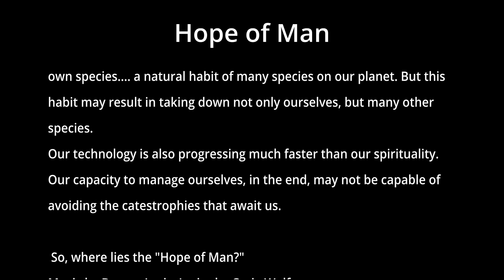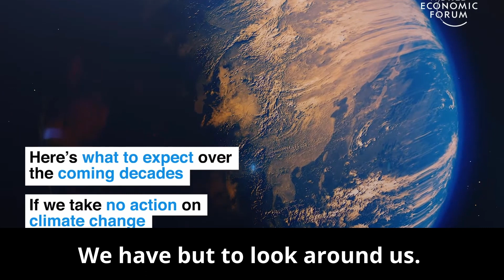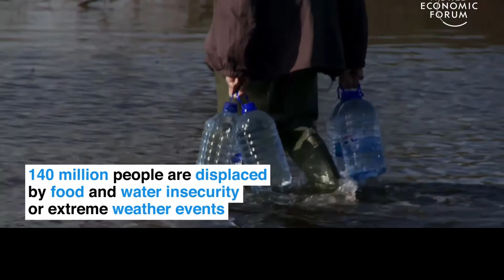Hope of Man - short - S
Music and Lyrics by Craig Wolfe
Our species is not doing a very good job of flying our planet. It is our
nature to pursue and dominate other species, as well as those of our
own species. a natural habit of many species on our planet. But this
habit may result in taking down not only ourselves, but many other
species.
Our technology is also progressing much faster than our spirituality.
Our capacity to manage ourselves, in the end, may not be capable of
avoiding the catestrophies that await us.

 So, where lies the "Hope of Man?"

Soular is a duo comprised of Craig Wolfe and Randy Deutch. Both Craig and Randy were members of the Kansas City 5-piece Amdahl Wolfe, a club band in the 1970's.  Randy, bass player, convinced Craig, acoustic and electric guitars, in 2012 to reinvent our music as a duo.  Soular mostly played together as a duo, using backing tracks for drums and other instruments.  We also added other musicians for certain live performances and on our CD, "Take It Back."

Soular began in Kansas City, but our families moved elsewhere, Randy to San Antonio, TX and Craig to Loveland, CO.  Fortunately, technology allowed us to continue playing together remotely.  We would practice via JamLink, just for the sake of loving to play.  For our recordings, we would record ourselves separately, and trade tapes until our various songs were complete, and then edit them into the songs you hear today.

To hear the music of Soular and Amdahl Wolfe, you can go